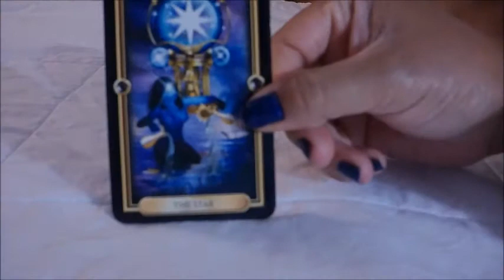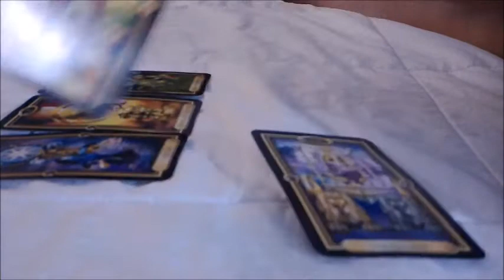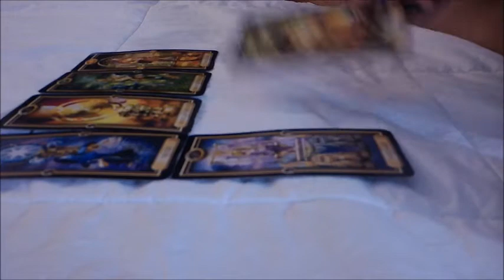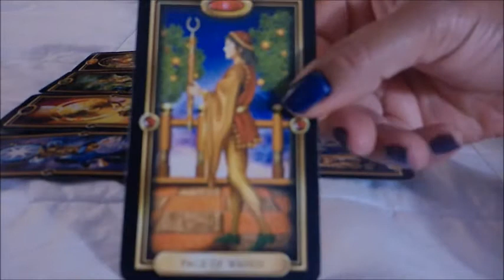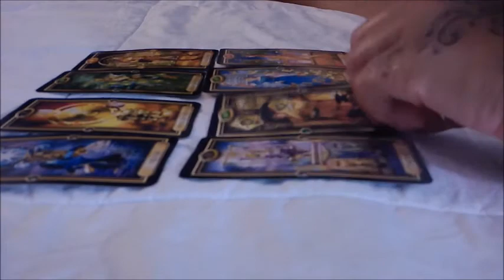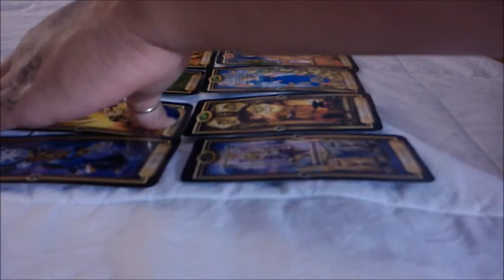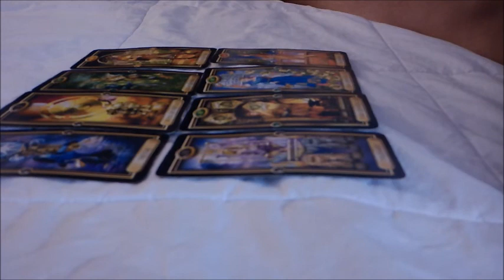What's the Tea? "STARTING OVER" Dec. 10